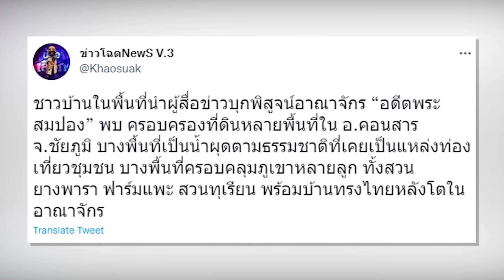แชร์ว่อนอาณาจักร“สมปอง”ชาวบ้านบุกพิสูจน์ มีทั้งสวนทุเรียน ยางพาราหลายร้อยไร่ | ข่าวด่วน | TOP NEWS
เรียกได้ว่าเจอข่าวฉาวแบบไม่พักเลยทีเดียว สำหรับ ทิดสมปอง หลังได้ตัดสินใจยุติบทบาทรายการ 3 รายการกับทางทีวีพูล ทั้งๆที่ยังมีการติดสัญญากันอยู่ 2 ปี กระทั่ง พันธุ์ทิพา ศกุณต์ไชย หรือ  ติ๋ม ทีวีพูล ได้ไลฟ์สดแถลงข่าว   ระบุตัดขาดกับ “สมปอง” อย่างเป็นทางการ พร้อมเล่าเรื่องราวของทิดสมปองแบบหมดเปลือก ระบุว่า ทิสมปองเล่าว่าเค้ามีหนี้อยู่ 10 กว่าล้าน เค้าก็เล่าให้ฟัง แต่พี่ก็มองในมุมดีอะนะว่า เค้ามีความกตัญญูต่อครอบครัวเค้า เค้าก็มีสวนยาง คือไปฟังจากลูกศิษย์เค้าคนนึงมา ว่า การมีสวนยางประมาณ 300 ไร่ จะทำให้มีกำไรเดือนละเป็น 100,000 เพื่อจะมาเลี้ยงดูครอบครัว